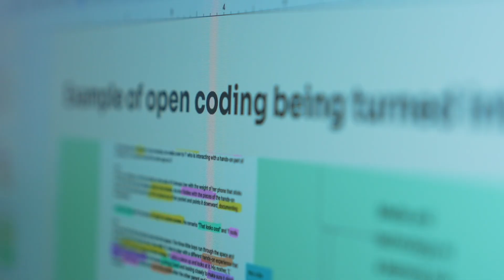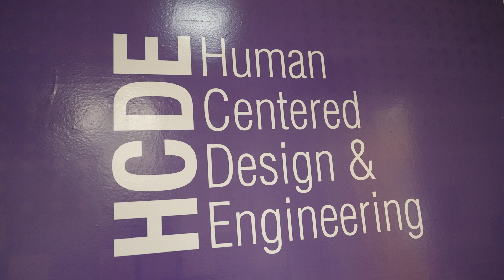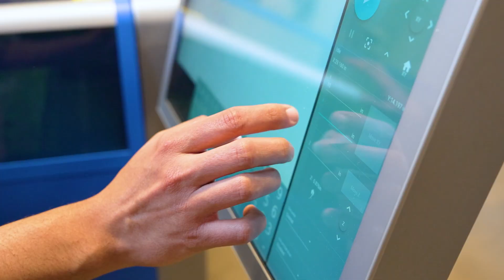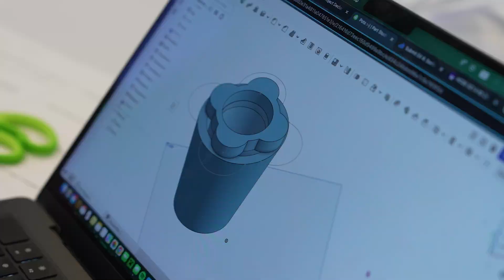Build Possibility: Inside UW’s Department of Human Centered Design & Engineering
The Department of Human Centered Design & Engineering (HCDE) at the University of Washington is redefining what it means to engineer for impact. With design at the core, students engage in hands-on, interdisciplinary work that emphasizes reflection, iteration, and collaboration. By combining engineering expertise with a deep understanding of human needs, HCDE advances research, teaching, and innovation to build a more just and inclusive future.